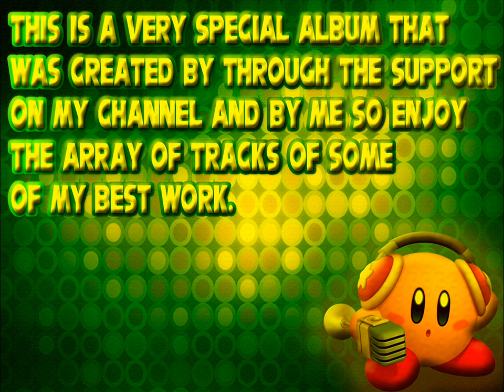Crowd Favorite and Selected Beats - DJN3k0Mast3r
*DOWNLOAD AT THE VERY BOTTOM*
Special Thanks to Kensabeast for including my bright morning to the fresh start album
Now here's a huge book loaded some of my top watched liked and selected by yours truly as a huge respect and admiration from you guys who help made it possible. i decided to make a special mentioning video also which i hope can be done soon. There will be a few more uploads so that you have something new old or just a plain classic to enjoy